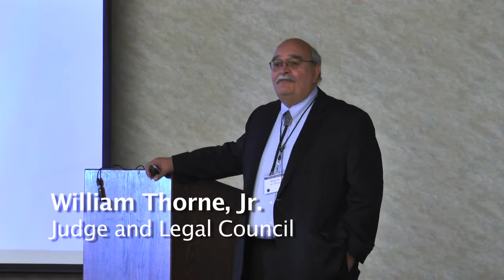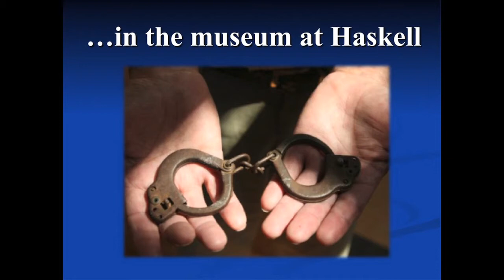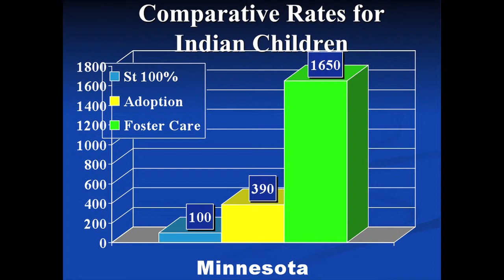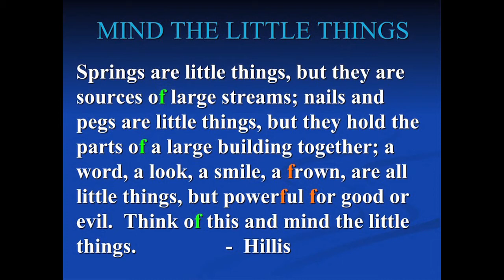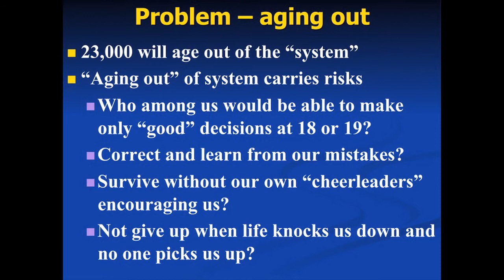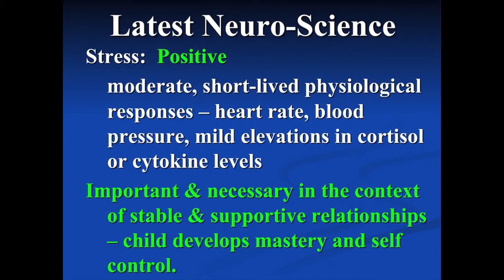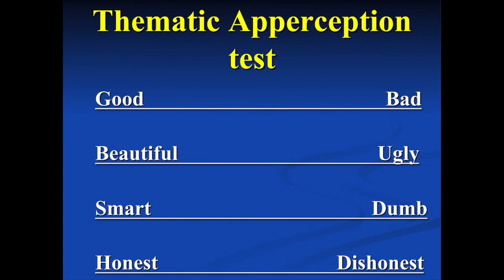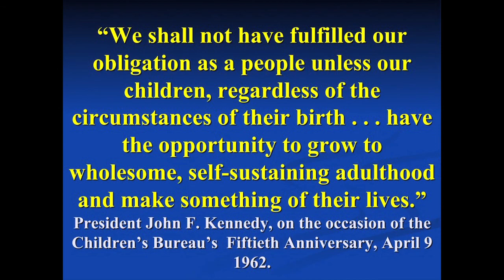Indian Child Welfare Act keynote by Judge William Thorne, Jr.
2015 Fall CSKT-IWCA Fall Legal Summit keynote by Judge William Thorne, Jr. - 1 hour 7 minutes